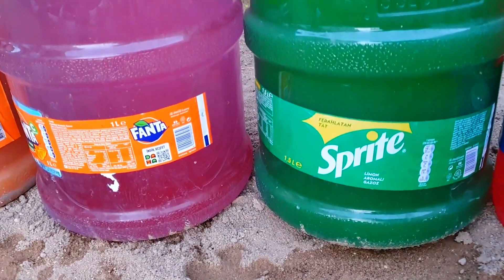Experiment: Big Balloons of, Fanta, Sodas, Mtn, Coca Cola vs Mentos Volcano Underground: four armed